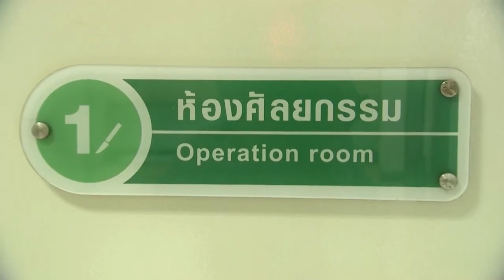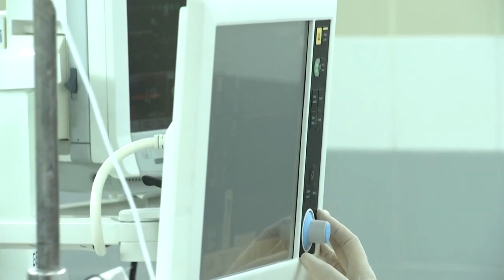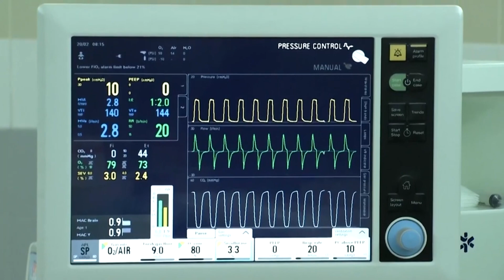สมเด็จเจ้าฟ้าฯ กรมพระศรีสวางควัฒน ทรงงานวิสัญญีสัตวแพทย์ ณ โรงพยาบาลสัตว์ มหาวิทยาลัยเกษตรศาสตร์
วันนี้เวลา 07.21 น. สมเด็จเจ้าฟ้าฯ กรมพระศรีสวางควัฒน วรขัตติยราชนารี เสด็จไปทรงงานวิสัญญีสัตวแพทย์ ร่วมกับทีมสัตวแพทย์ เพื่อผ่าตัดรักษาอาการป่วยให้กับสุนัข ณ ศูนย์ศัลยกรรมและการผ่าตัดผ่านลำกล้อง ชั้น 2 อาคารเฉลิมพระเกียรติ 80 พรรษา บรมราชินีนาถ โรงพยาบาลสัตว์มหาวิทยาลัยเกษตรศาสตร์ (บางเขน)

ในการนี้ ทรงเตรียมอุปกรณ์ และเครื่องมือทางการสัตวแพทย์ ตามขั้นตอนปลอดเชื้อที่ได้มาตรฐาน สำหรับทรงงานวิสัญญีสัตวแพทย์ เพื่อทำการผ่าตัดเนื้องอกขนาดใหญ่ (บริเวณเต้านม) และทำหมันให้กับสุนัขในพระอนุเคราะห์ พระเจ้าวรวงศ์เธอ พระองค์เจ้าสิริภาจุฑาภรณ์ ชื่อ พาซู สายพันธุ์ไทย เพศผู้ อายุ 8 ปี และผ่าตัดแก้ไขภาวะทองแดง มีอัณฑะคงค้างในช่องท้อง ให้กับสุนัขชื่อ ไปร์ท สายพันธุ์ ไซบีเรียนฮัสกี้ เพศผู้ อายุ 6 ปี

จากนั้น ทรงให้ยานำสลบผ่านทางหลอดเลือดสุนัข และทรงใช้ยาดมสลบ เพื่อคงภาวะการสลบตลอดระยะเวลาการผ่าตัด ทั้งนี้ ก้อนเนื้อในสุนัข พบได้ทั้งเพศผู้และเพศเมีย มักมีปัจจัยเสี่ยงที่เกิดจากฮอร์โมนผิดปกติ โดยส่วนใหญ่มักพบในสุนัขเพศเมียเป็นส่วนมาก หากปล่อยทิ้งไว้จะมีโอกาสพัฒนาเป็นมะเร็งได้ เมื่อพบก้อนเนื้อที่ผิดปกติตามลำตัวของสัตว์เลี้ยง ควรนำสัตว์ไปพบสัตวแพทย์ เพื่อทำการตรวจและผ่าตัด หรือเก็บตัวอย่างชิ้นเนื้อ หาสาเหตุอย่างชัดเจน ส่วนภาวะทองแดงในสัตว์ เป็นภาวะของอัณฑะที่ไม่อยู่ในตำแหน่งปกติ สามารถพบได้ในสุนัขและแมว เพศผู้ หากพบสุนัขผิดปกติ เช่น ปัสสาวะปนเลือด อัณฑะข้างใดข้างหนึ่งมีการหดตัว หรืออาจมีการหดตัวทั้งสองข้าง และอวัยวะเพศหดตัวลง เจ้าของสัตว์เลี้ยงควรนำสุนัขไปพบสัตวแพทย์ เพื่อทำการตรวจวินิจฉัย และรับการรักษาตามหลักวิธีการอย่างเหมาะสม ป้องกันการเกิดเนื้องอกในอนาคต